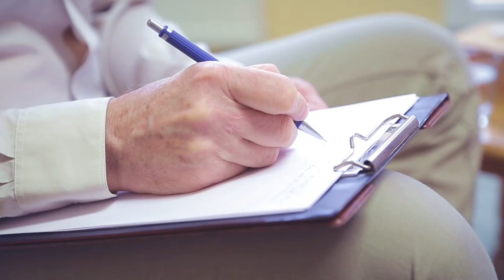RUŠ - terapie Metodou RUŠ - Karel Nejedlý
Terapie Metodou RUŠ je kompletní systém technik a postupů.

V principu sestává ze tří zásadních kroků:
1. krok: „vytažení“ negací z klientova podvědomí
2. krok: vyřešení nalezených negací klienta
3. krok: kontrola, že je negace (problém) trvale vyřešena

Pod vedením terapeuta se klient zaměřuje na vyhledání a odstranění negativních programů (přesvědčení, vzorců, bloků), všeho toho, co člověku způsobuje nepříjemné pocity, stres, trable, problémy, starosti, bolesti a bolístky... Prostě na to, co mu brání žít šťastný, spokojený, harmonický život.

The RUŠ method therapy is a comprehensive system of techniques and procedures.

In principle, it consists of three essential steps:
1st step: Pulling out the negative convictions/patterns out of the client’s unconsciousness
2nd step: Resolution of those negative convictions/patterns
3rd step: Verification that the negative convictions/patterns (problems) are permanently solved

With the guidance of a therapist, the client focuses on identifying and removing negative mental patterns (convictions, mental blocks). That means all that is causing the person unpleasant feelings, stress, troubles, problems, worries, pain and sores... Simply those things that hinder them from living a happy life.

Die Therapie mit der RUŠ Methode ist ein komplettes System von Techniken und Vorgangsweisen.

Sie besteht im Prinzip aus drei Grundschritten:
1. Schritt: „Finden“ der Negationen im Unterbewusstsein des Kunden
2. Schritt: Lösung der gefundenen Negationen des Kunden
3. Schritt: Kontrolle, dass die Negation (das Problem) dauernd gelöst sind

Der Klient konzentriert sich unter Führung eines Therapeuten auf Aufsuchen und Beseitigung von negativen Programmen (Überzeugungen, Mustern, Blöcken), also von allen Sachen, die einem unangenehme Gefühle, Stress, Troubles, Probleme, Sorgen, Schmerzen und Wehwehchen verursachen. Einfach davon, was einem daran hindert, das glückliche, zufriedene, harmonische Leben zu leben.